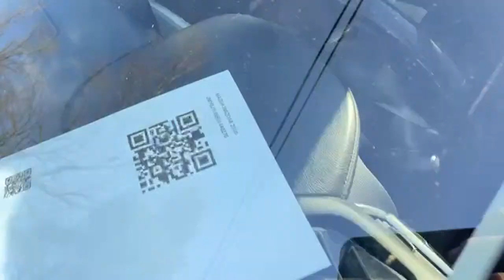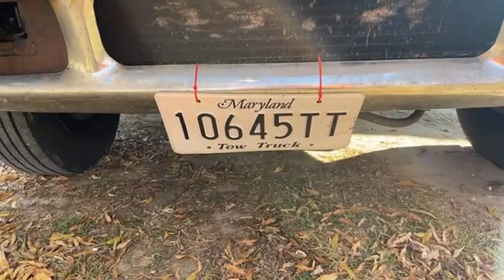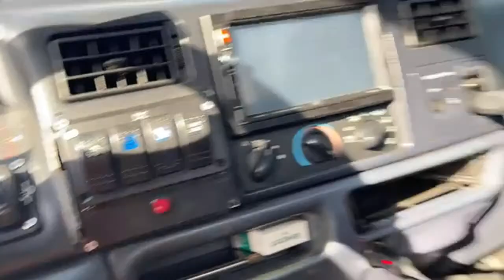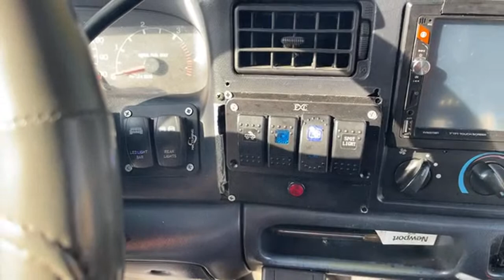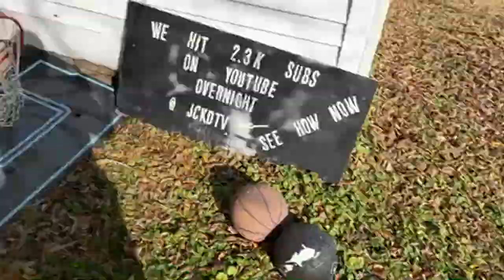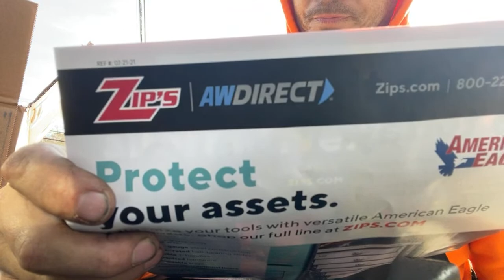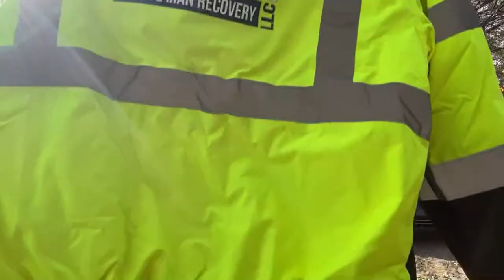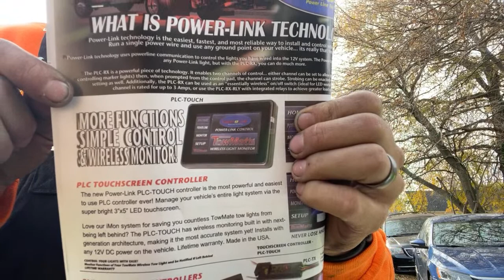🚨LIVE🚨 TOW TRUCK & CHANNEL UPDATES